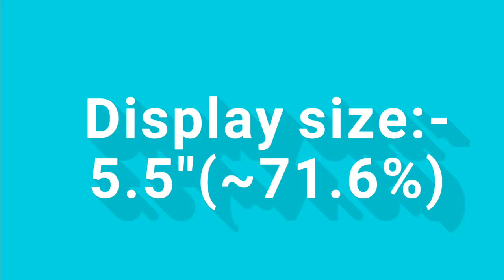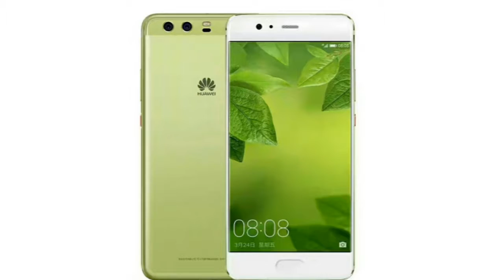Huawei P10 plus Review:- Display 5.5",camera (20+12)MP/8MP, Battery 3750mAh,Ram:-6GB/4GB